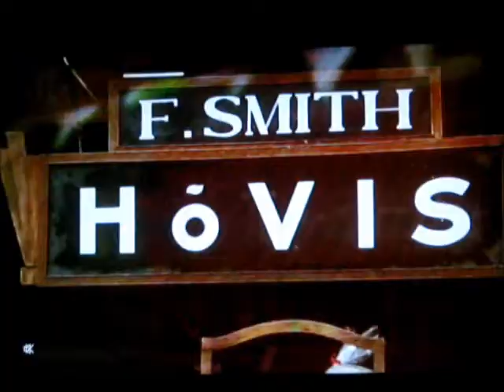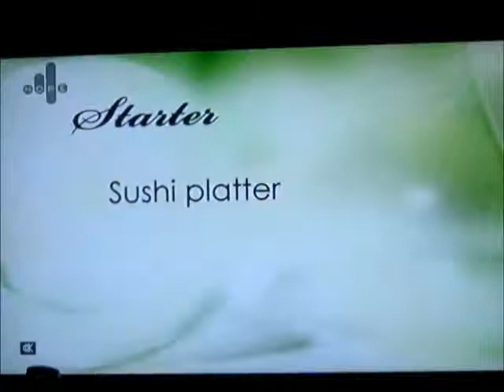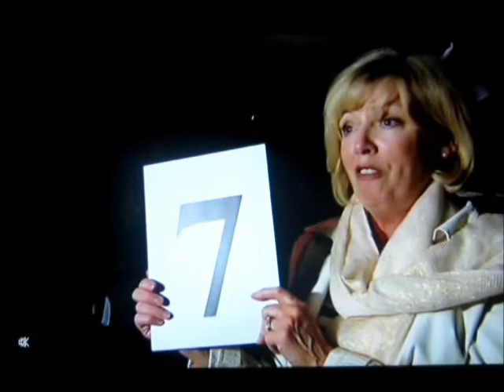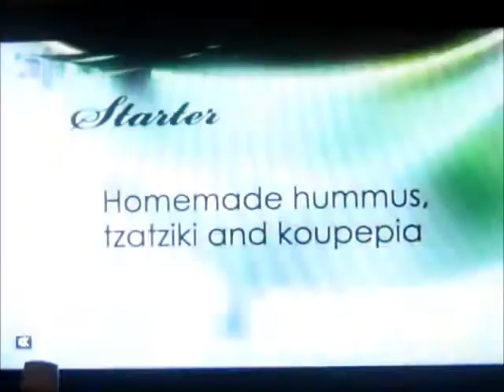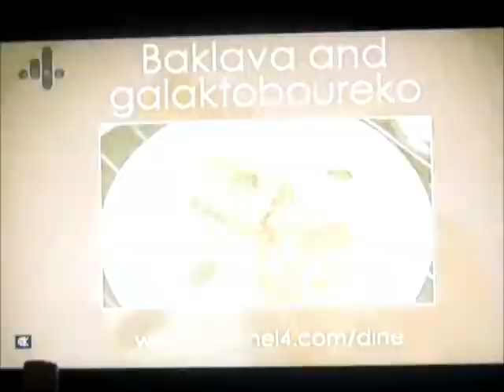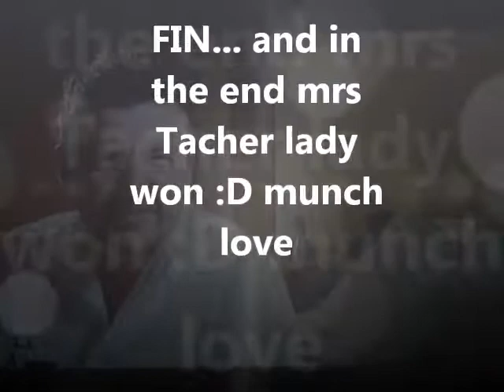Me and Chris do "Come Dine with me"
just a little somthing me and chris did one day :D